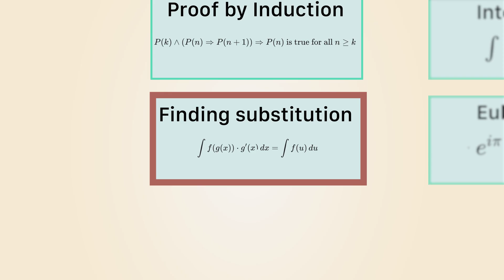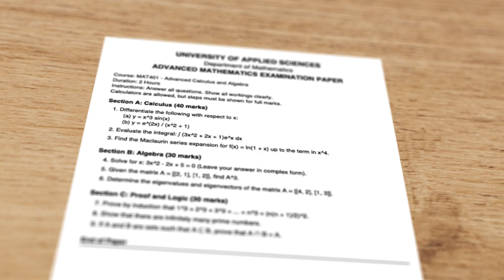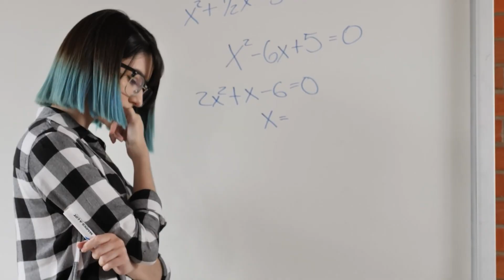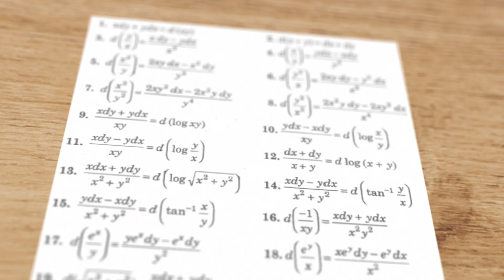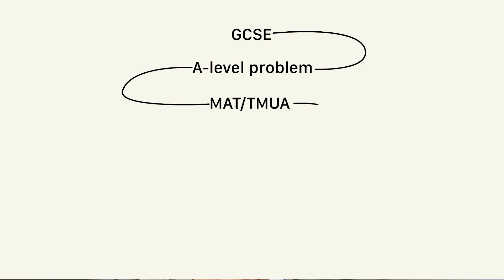Level Up your Maths skills like a game! (From a Cambridge Mathematician)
Metroidvania, soulslike and maths, what do they have in common?
Honestly, way more than they should.

In this video I’m breaking down how to think about maths like playing a massive open world game — especially if you’re doing STEP, MAT or TMUA or preparing for oxbridge interviews. You start weak, everything one-shots you, and slowly (painfully) you level up until the stuff that used to destroy you is suddenly easy!

If you’ve ever opened a maths paper and instantly felt like you’ve wandered into a high-level area you definitely weren’t meant to be in yet, this will make you feel *SO* much better.

What do I talk about:
- Why hard maths questions feel like boss fights
- How to build your maths “toolkit” just like spells and weapons
- The whole *respawn → retry → learn → level up* cycle
- Why failing is literally part of the game (and the point!)
- How to structure your revision so you stop getting insta-killed by STEP questions
- And why old “bosses” eventually turn into normal enemies

What mathematical boss are *you* fighting right now?
Integration by parts? Probability? STEP III Question 7 doing violence to your soul?
or maybe just give me some of your best game recommendations…
I’d love to hear it.

If this video helped you look at maths a bit differently, drop a like and subscribe — I make new videos every week to help you level up your maths and (hopefully) make it all feel a lot less intimidating.

Chapters:
0:00 - Intro
1:20 - Spawn Point
2:08 - Collecting Weapons
3:26 - Boss Fights
4:48 - Respawn Mindset
7:15 - The Grind
10:20 - Meta Game
11:15 - How to Apply This
12:21 - My Challenge for You